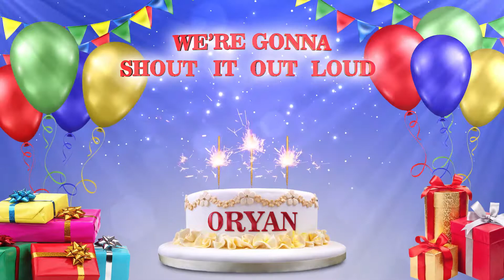ORYAN | Happy Birthday To You | Happy Birthday Songs 2022